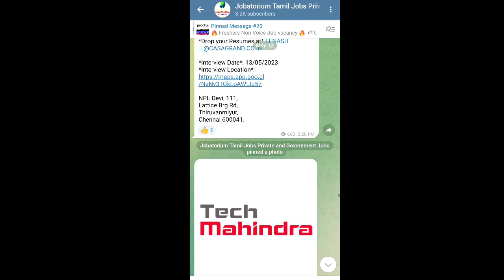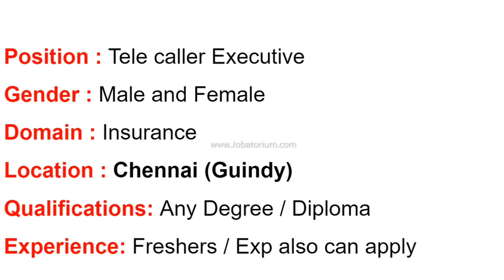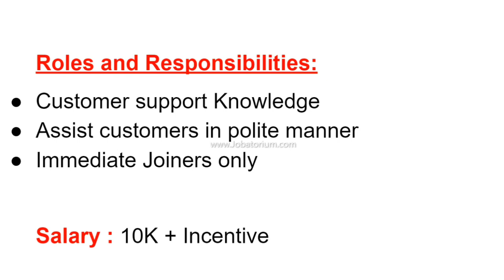Tamil Voice Process Job 2023 | Domestic Voice Process Job in Tamil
We are going to see some new Tamil BPO Voice process in Chennai 2023 ,kindly take a look and apply for the position that you are satisfied because it is very difficult to get a Tamil BPO Voice process in Chennai.

To get more support Join with us using Join Button